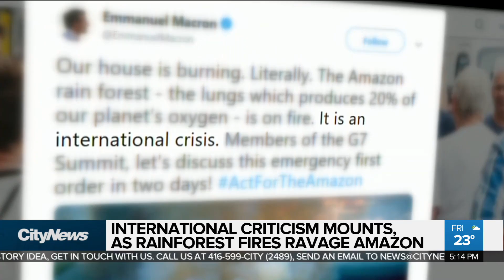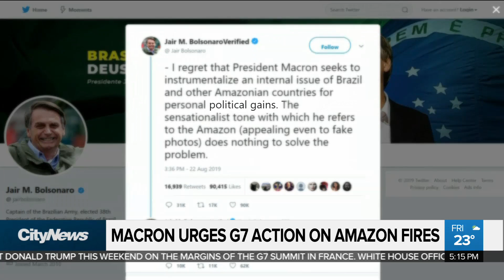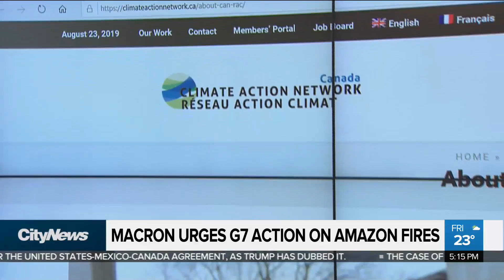International criticism mounts as Amazon fires rage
International outrage over the wildfires ravaging the Amazon rainforest is mounting. Caryn Ceolin with how the outrage has turned political, and what politicians gathering for the G7 summit says they will do about the crisis.